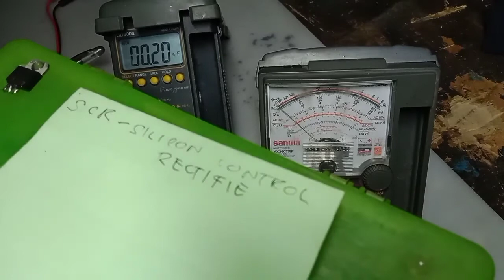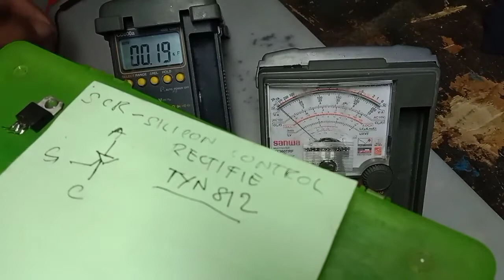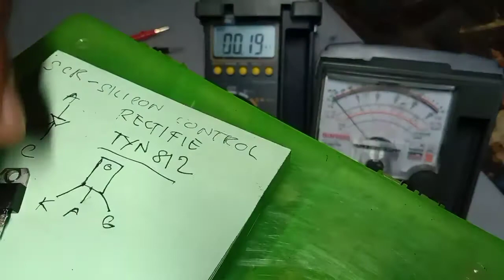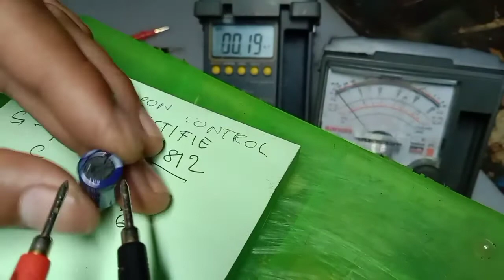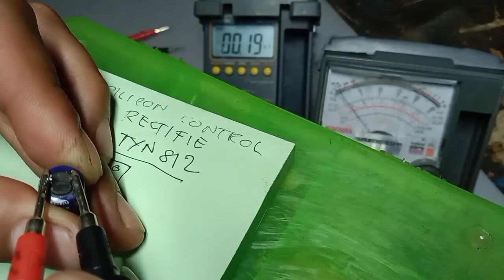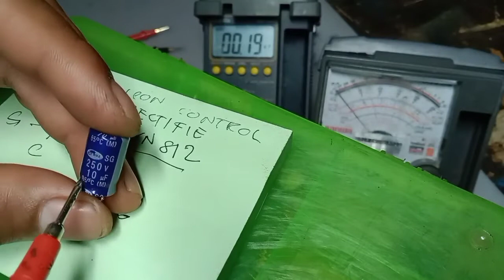HOW TO CHECK SCR